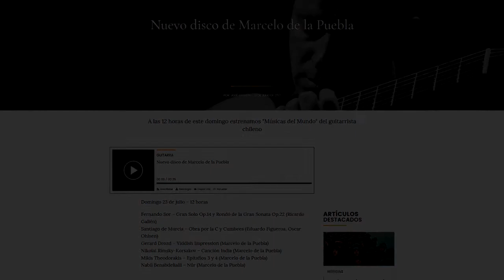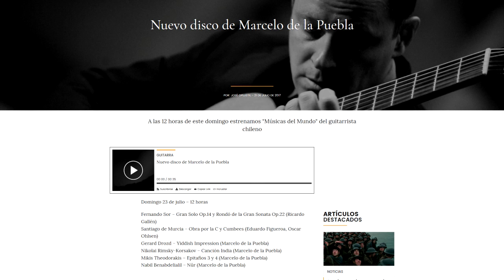Gerard Drozd Yiddish impression op.107 interpretada por Marcelo de la Puebla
Programa de guitarra de Radio Beethoven, presentado desde Santiago de Chile por Óscar Ohlsen